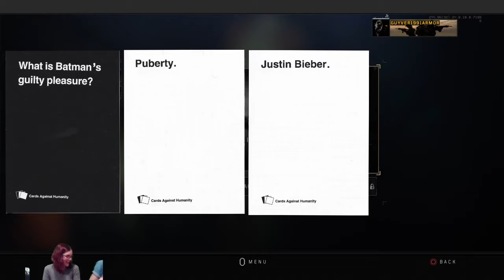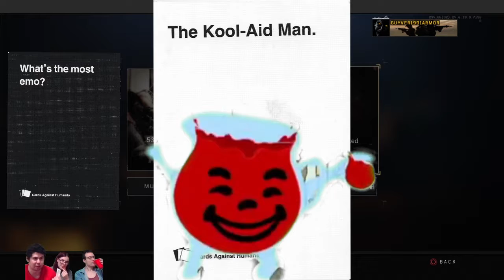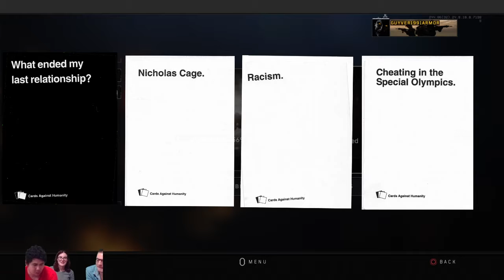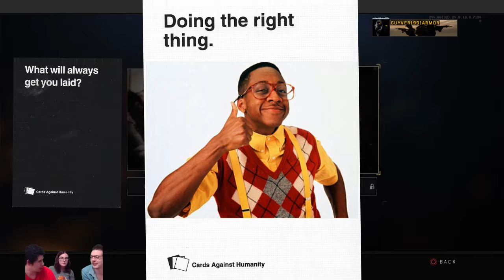Black Ops 4 - Down Loading Special - 2018